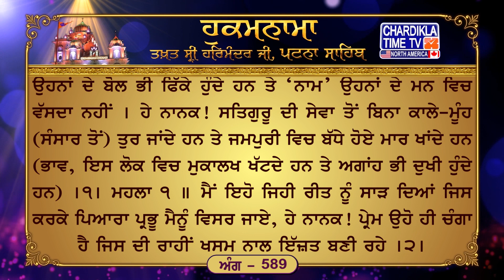Hukamnama Patna Sahib || Takhat Sri Harmandir ji Patna Sahib Chardikla Time TV North America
8, Dec 2023
ਅੰਗ :- 589

ਬਿਨੁ ਸਤਿਗੁਰ ਸੇਵੇ ਜੀਅ ਕੇ ਬੰਧਨਾ ਵਿਚਿ ਹਉਮੈ ਕਰਮ ਕਮਾਹਿ ॥ ਬਿਨੁ ਸਤਿਗੁਰ ਸੇਵੇ ਠਉਰ ਨ ਪਾਵਹੀ ਮਰਿ ਜੰਮਹਿ ਆਵਹਿ ਜਾਹਿ ॥ ਬਿਨੁ ਸਤਿਗੁਰ ਸੇਵੇ ਫਿਕਾ ਬੋਲਣਾ ਨਾਮੁ ਨ ਵਸੈ ਮਨ ਮਾਹਿ ॥ ਨਾਨਕ ਬਿਨੁ ਸਤਿਗੁਰ ਸੇਵੇ ਜਮ ਪੁਰਿ ਬਧੇ ਮਾਰੀਅਨਿ ਮੁਹਿ ਕਾਲੈ ਉਠਿ ਜਾਹਿ ॥੧॥ ਮਹਲਾ ੧ ॥ ਜਾਲਉ ਐਸੀ ਰੀਤਿ ਜਿਤੁ ਮੈ ਪਿਆਰਾ ਵੀਸਰੈ ॥ ਨਾਨਕ ਸਾਈ ਭਲੀ ਪਰੀਤਿ ਜਿਤੁ ਸਾਹਿਬ ਸੇਤੀ ਪਤਿ ਰਹੈ ॥੨॥

ਮਨੁੱਖ ਸਤਿਗੁਰੂ ਦੀ ਸੇਵਾ ਤੋਂ ਖੁੰਝ ਕੇ ਅਹੰਕਾਰ ਦੇ ਆਸਰੇ ਕਰਮ ਕਰਦੇ ਹਨ, ਪਰ ਉਹ ਕਰਮ ਉਹਨਾਂ ਦੇ ਆਤਮਾ ਲਈ ਬੰਧਨ ਹੋ ਜਾਂਦੇ ਹਨ, ਸਤਿਗੁਰੂ ਦੀ ਦੱਸੀ ਕਾਰ ਨਾ ਕਰਨ ਕਰ ਕੇ ਉਹਨਾਂ ਨੂੰ ਕਿਤੇ ਥਾ ਨਹੀਂ ਮਿਲਦੀ, ਉਹ ਮਰਦੇ ਹਨ (ਫੇਰ) ਜੰਮਦੇ ਹਨ, (ਸੰਸਾਰ ਵਿਚ) ਆਉਂਦੇ ਹਨ, (ਫੇਰ) ਜਾਂਦੇ ਹਨ; ਸਤਿਗੁਰੂ ਦੀ ਦੱਸੀ ਸੇਵਾ ਤੋਂ ਵਾਂਜੇ ਰਹਿ ਕੇ ਉਹਨਾਂ ਦੇ ਬੋਲ ਭੀ ਫਿੱਕੇ ਹੁੰਦੇ ਹਨ ਤੇ ‘ਨਾਮ’ ਉਹਨਾਂ ਦੇ ਮਨ ਵਿਚ ਵੱਸਦਾ ਨਹੀਂ । ਹੇ ਨਾਨਕ! ਸਤਿਗੁਰੂ ਦੀ ਸੇਵਾ ਤੋਂ ਬਿਨਾ ਕਾਲੇ-ਮੂੰਹ (ਸੰਸਾਰ ਤੋਂ) ਤੁਰ ਜਾਂਦੇ ਹਨ ਤੇ ਜਮਪੁਰੀ ਵਿਚ ਬੱਧੇ ਹੋਏ ਮਾਰ ਖਾਂਦੇ ਹਨ (ਭਾਵ, ਇਸ ਲੋਕ ਵਿਚ ਮੁਕਾਲਖ ਖੱਟਦੇ ਹਨ ਤੇ ਅਗਾਂਹ ਭੀ ਦੁਖੀ ਹੁੰਦੇ ਹਨ) ।੧। ਮਹਲਾ ੧ ॥ ਮੈਂ ਇਹੋ ਜਿਹੀ ਰੀਤ ਨੂੰ ਸਾੜ ਦਿਆਂ ਜਿਸ ਕਰਕੇ ਪਿਆਰਾ ਪ੍ਰਭੂ ਮੈਨੂੰ ਵਿਸਰ ਜਾਏ, ਹੇ ਨਾਨਕ! ਪ੍ਰੇਮ ਉਹੋ ਹੀ ਚੰਗਾ ਹੈ ਜਿਸ ਦੀ ਰਾਹੀਂ ਖਸਮ ਨਾਲ ਇੱਜ਼ਤ ਬਣੀ ਰਹੇ ।੨।

Hukamnama Sahib
Latest Hukamnana
Daily Hukamnama